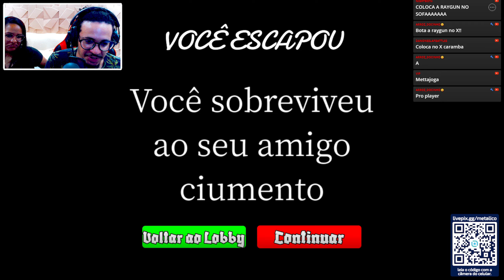PARE AGORA de ser amigo do POU, ele é PERIGOSO!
Prepare-se para conhecer o POU mais perigoso do Roblox! Em 'Vingança de Bou,' esse simpático personagem se transforma em uma verdadeira ameaça. Será que você consegue escapar dessa nova aventura cheia de desafios? Não perca o mistério e o suspense por trás dessa versão aterrorizante do POU!